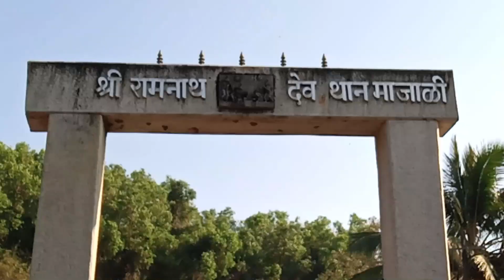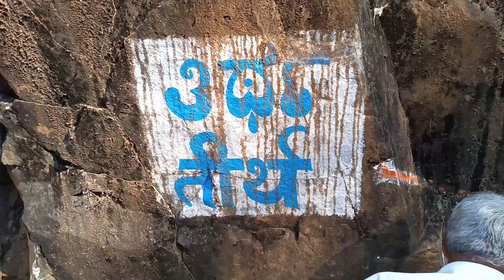Ramnath Temple Shivaratri, Majali 2020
Hey Guys Rajat Here From Karwarian Vlogger, Once Again Back With Another Super Interesting Video.

About Karwarian Vlogger,
On Karwarian Vlogger Youtube Channel You Will Get To See Video's Of Festivals, Function's & Many Things Realated To Our Karwar City In The Form Of Vlog's.

Hope Guyz Ull Are Enjoying My All Video's.

Related Keywords;
Karwarian Vlogger,Rajat Waingankar, Famous in Karwar, Best time to visit Karwar,
Uttara Kannada famous for, Karnataka Kashmir, Karwar, Sadashivgad, Best Places Of Karwar,